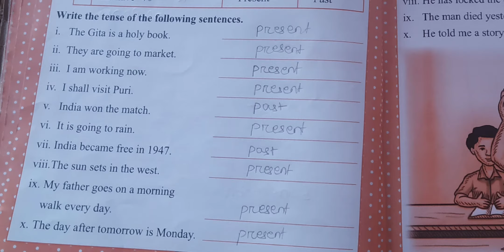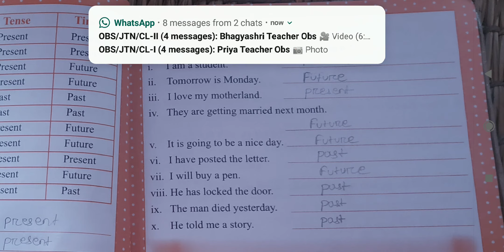class 3 English 53 video